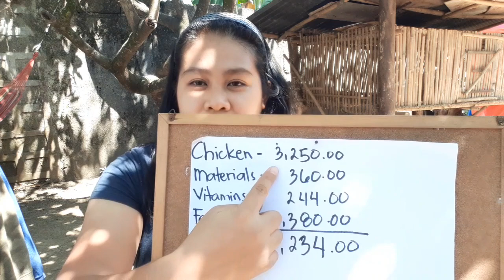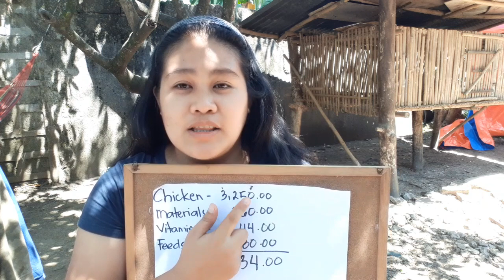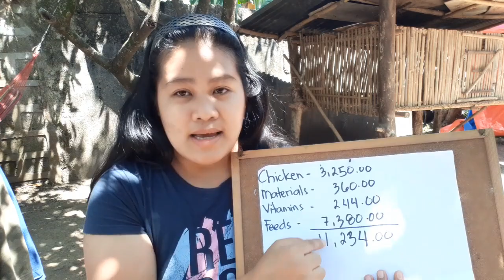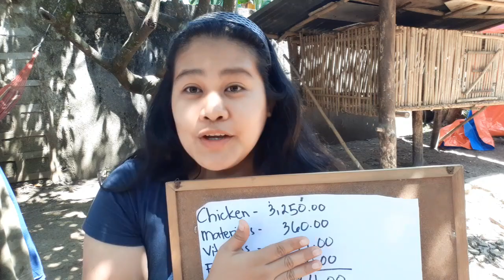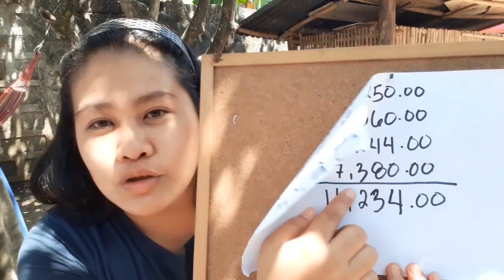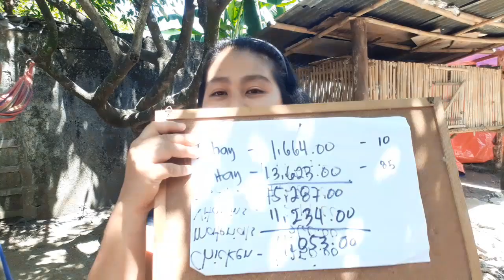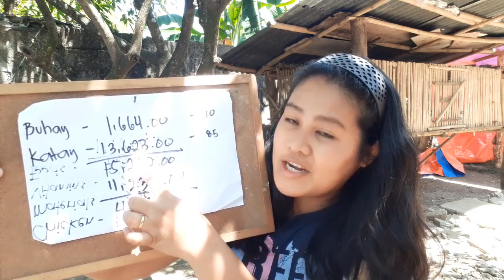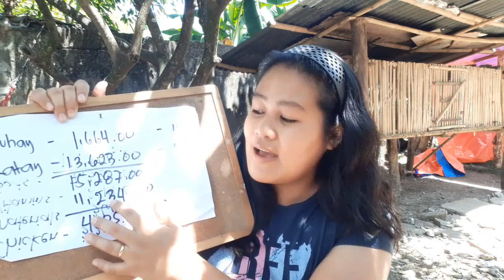Broiler Chicken"Backyard Raising" GINASTOS versus KINITA sa 100 pirasong chicken natin!!